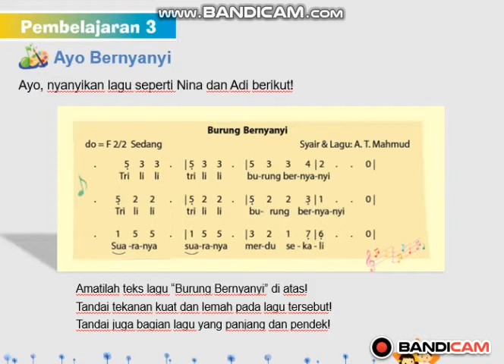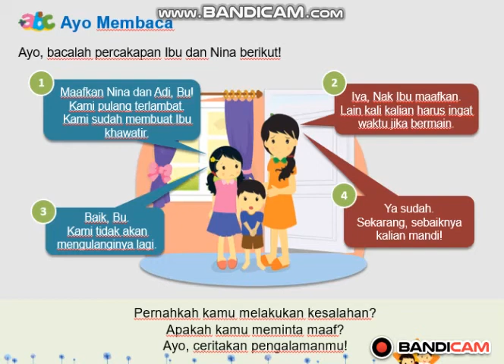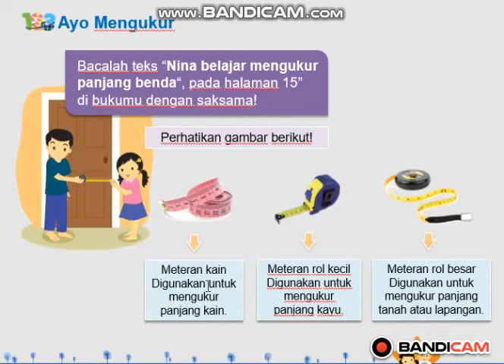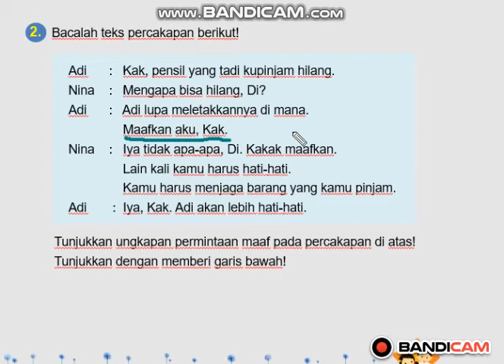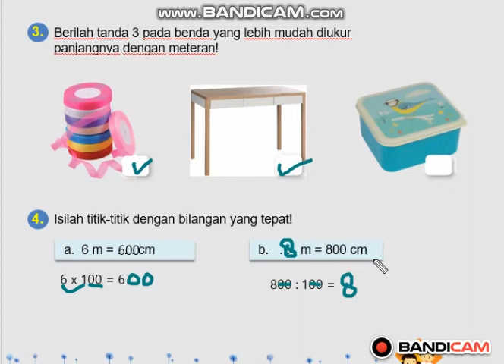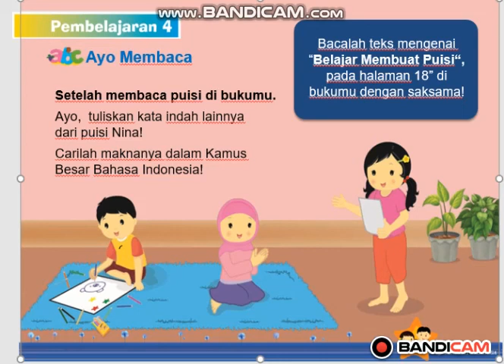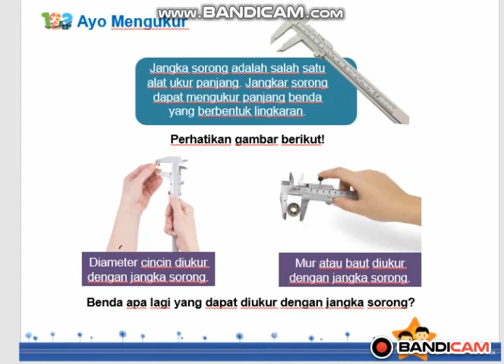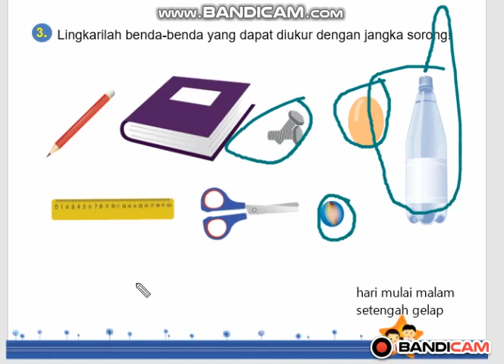Tema 2E ST 1 PB 3 dan 4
Pembelajaran Tematik kelas 2 SDK santa Theresia Surabaya
Sumber buku Tematik Terpadu 2E
Penerbit Erlangga